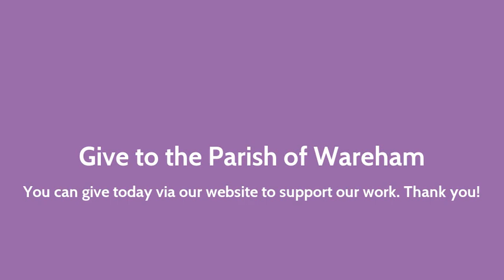Giving to the Parish of Wareham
A short video explaining our needs and how you can give online at this time.